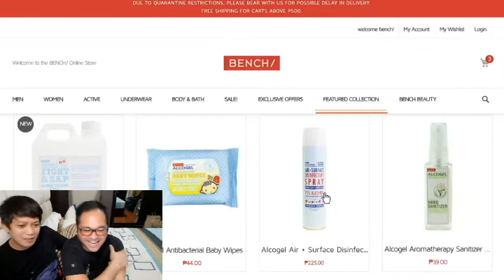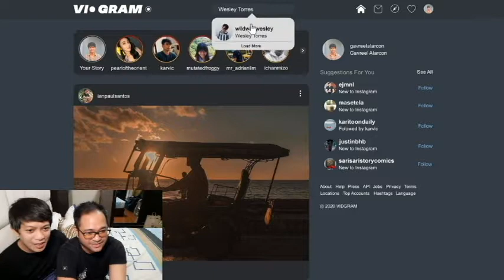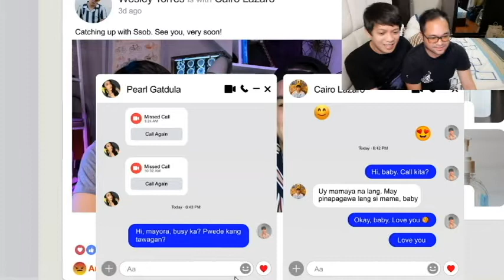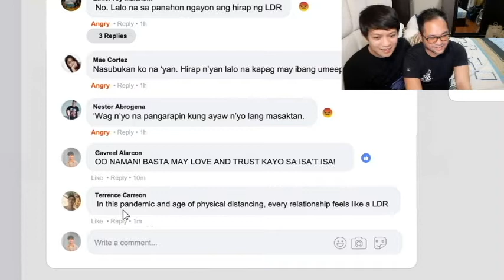Gameboys Episode 11 Stay Strong Forever Reaction Video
This is a reaction video for Gameboys Episode 11 Stay Strong Forever.

Gameboys: Episode 11 Stay Strong Forever
Directed By: Ivan Andrew Payawal
Written by: Ash M. Malanum
Production company: The IdeaFirst Company
You can click the link below for the actual The IdeaFirst Company video: